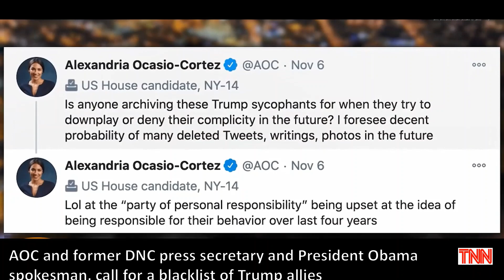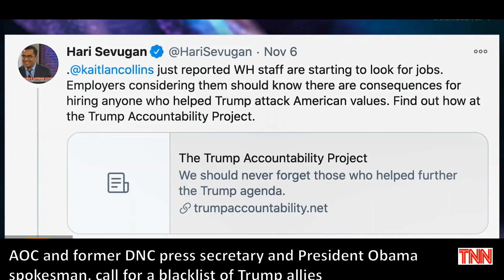AOC calls for a blacklist of Trump allies while Biden calls for unity. Does he really mean it?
While Biden calls for unity, AOC and former President Obama and DNC press secretary calls for a blacklist of Trump allies.